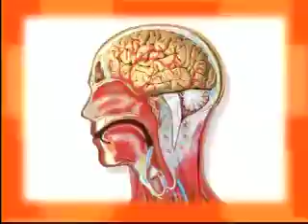De onde vem o açúcar